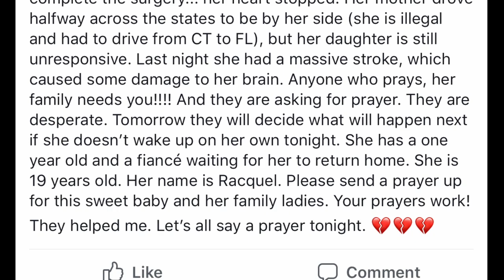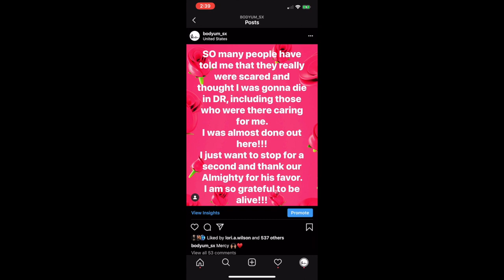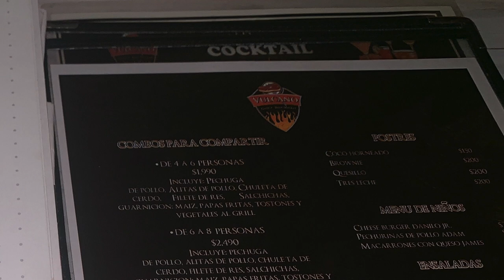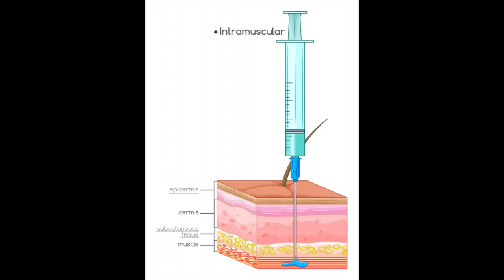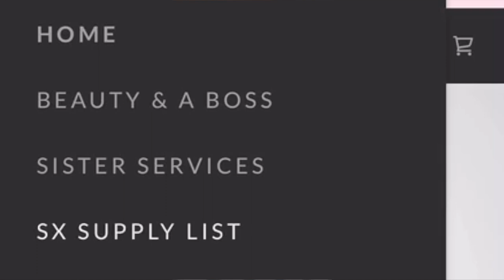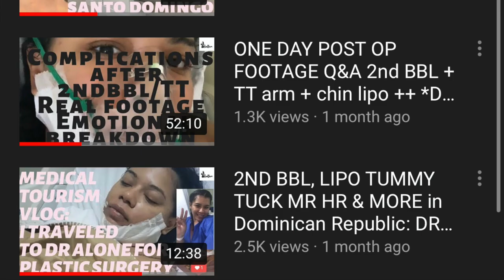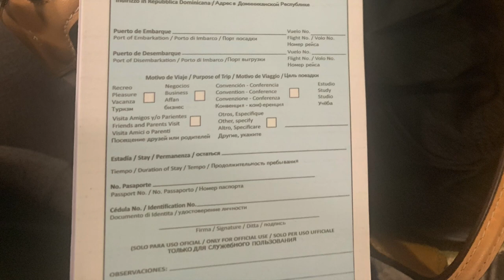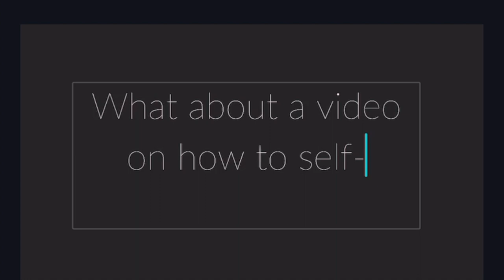Traveling BACK HOME after PLASTIC SURGERY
This vlog covers traveling back home after plastic surgery plus my last few days abroad after medical tourism in Santo Domingo, Dominican Republic. Hey Squad! Watch vlog 8 of my DR vlog taking you through the end of my stay there and the travel back home to the USA after SX. There is so much going on in this vlog so please let me know if you have questions to want me to explain any parts of this SX vlog in further detail. I'd like to note that although I traveled first class, I got up and walked from the front of the pain to the back, and back up a few times during my flight from DR to NY. You definitely want to get up and walk during your flight back home. It's my first time in Dominican Republic and this plastic surgery sx vlog is a continuance of a series of SX vlogs on this round of plastic surgery in DR.

This medical tourism round of cosmetic surgery was done at Cecip in Santo Domingo, DR with Dra Yulissa Infante and consisted of a tummy tuck with hernia and muscle repairs, liposuction to my full back, sides, flanks, arms and chin, 2nd round Brazilian butt lift/BBL revision that focused on shaving down my laterals, adding hips and better shaping overall, as well as a fat transfer to my face, to the nasolabial folds.

I've created a free supply list so you can easily shop for your cosmetic surgery supplies including the ultrasound cavitation device being used during my lymphatic drainage massage.

You deserve to be a Beauty & A Boss! Let's define and achieve short and long-term goals.

Commit to one month of change and prosperity with the help of transitional, professional and personal coaching. The monthly service is designed to help you create and implement a plan that leads to achieving your body, business, beauty and overall "boss" goals.
Schedule your first of four weekly advising sessions today! Join the Beauty & A Boss Club now by scheduling your first of four weekly coaching calls.
ENROLLING NOW. VERY LIMITED SEATS AVAILABLE.

Are you specifically looking for 1:1 plastic and cosmetic surgery consulting or.a travel companion/ personal advocate along your surgical journey?

Join the squad!

Join the Bodyum SX support group to experience a positive and uplifting sisterhood. We welcome all sisters regardless of the stage of your surgical journey. We are the only support group with both abroad and US board certified plastic surgeons and reputable cosmetic industry resources actively involved in the discussions. Become a member of the Bodyum SX group to be apart of our sisterhood and exchange knowledge and support.

Are you looking to learn more about how I can utilize my influence, following, marketing background, sales training and content creation skills to act as a liaison and help your entity grow as a leading organization within the female economy?